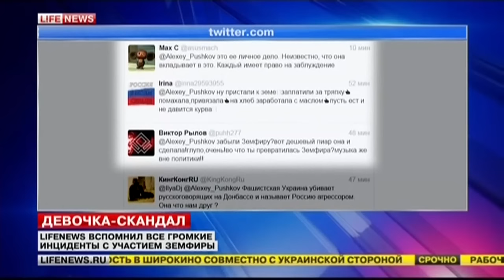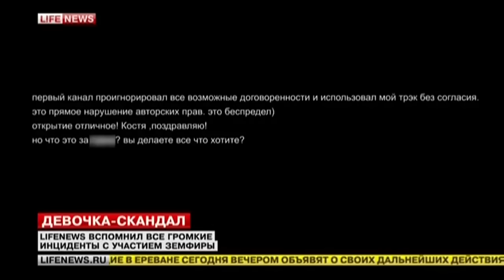Концерт Земфиры в Тбилиси бурно обсуждают в Рунете - 04.07.2015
Выступление российской певицы Земфиры в столице Грузии стало поводом для бурной реакции в обществе. Земфира развернула на концерте в Грузии украинский флаг, а затем повязала его на микрофон и продолжила  выступление.